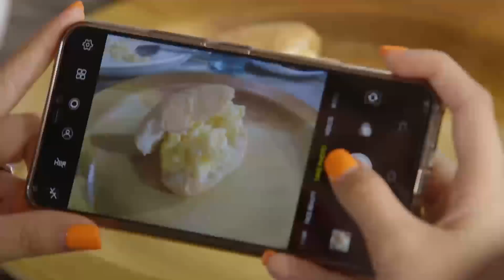FPJ's Ang Probinsyano: Marie eats breakfast with the Vendetta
Marie eats breakfast together with the Vendetta.

Never miss any episode, exclusive contents and more of "FPJ's Ang Probinsyano."

Episode Cast:

Sue Ramirez (Marie) / Michael de Mesa (Ramil) / Lito Lapid (Romulo, Leon) / Mark Lapid (Anton, Tigre) / Lordivino Ignacio (Dante, Bulate) / Bryan Lao (Butete) / Sancho delas Alas (Greco, Greg)